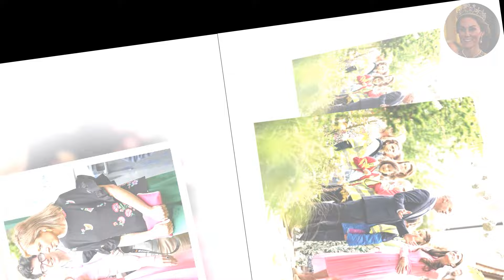ROYAL IN CHAOS! King Charles And Queen Camilla HONOR Princess Catherine At Chelsea Flower Show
King Charles and Queen Camilla made a special tribute to Princess Catherine during their visit. The royal couple's admiration and respect for her were palpable as they toured the gardens, particularly those Catherine had influenced. They paused at the exhibits she helped create, highlighting her contributions to promoting nature as a source of healing and joy.

Princess Catherine who is currently staying out of the public eye as she undergoes cancer treatment, is also a fan of the event. In 2019, she helped design a "Back to Nature" garden that highlighted the benefits of outdoor play — and her family approved! During a visit with Prince William and their three children — Prince George, Princess Charlotte and Prince Louis — the kids had a blast hopping on a rope swing, dipping their toes in a creek and exploring a treehouse.